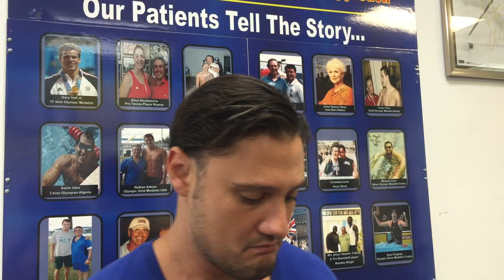Erdem Low Back Disc Herniation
| Non Surgical Disc Decompression Treatment | IDD Therapy

Here is the story of Erdem who is from Turkey and came visit our office for non surgical treatment of his lumbar herniated discs.

In a short period of time he was able to improve nearly to 100% and return home without drugs, shots or surgery.

He was so happy with discovering this treatment during his trip that he actually visited with the manufacturer of IDD Therapy with the thought of taking this non invasive treatment back home to help his neighbors.

If you have any questions, please don't hesitate to contact our office to find out more about IDD Therapy and Non Surgical Disc Treatment at Disc & Spine Center Miami 1741 Alton Road, Miami Beach, FL 33139 USA .